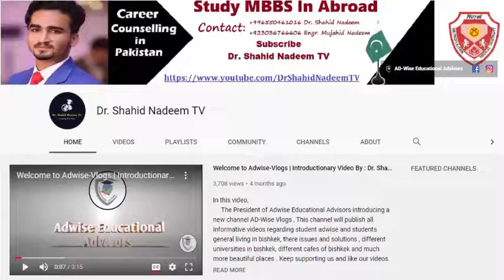MDCAT 2020 Merit Formula - UHS Lahore MDCAT Entrance Test Date Sheets 2020